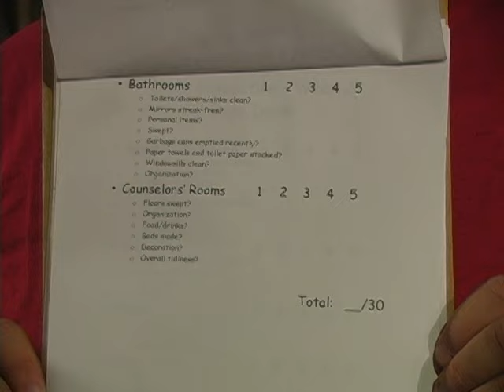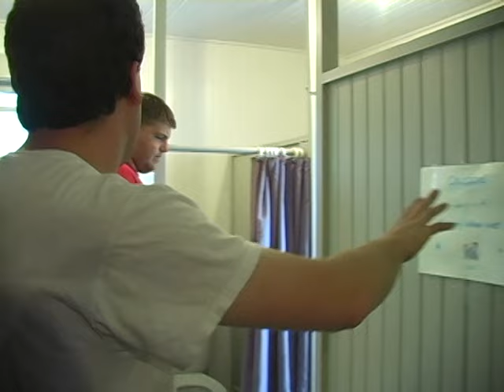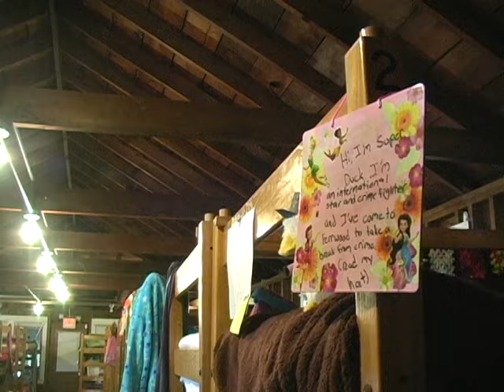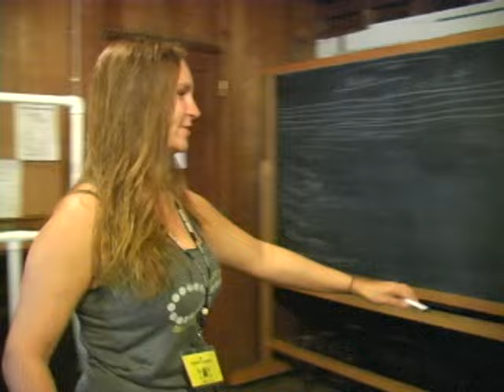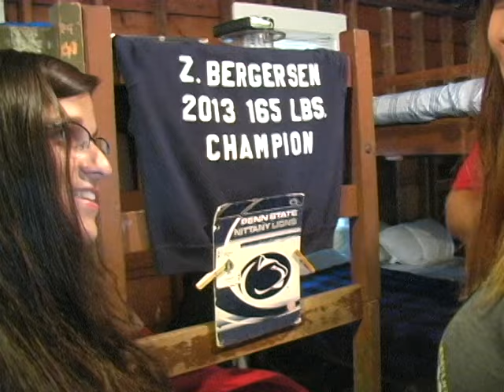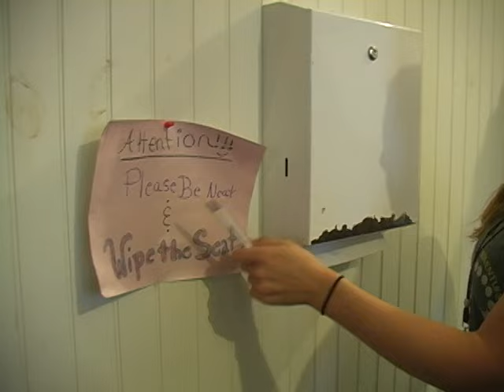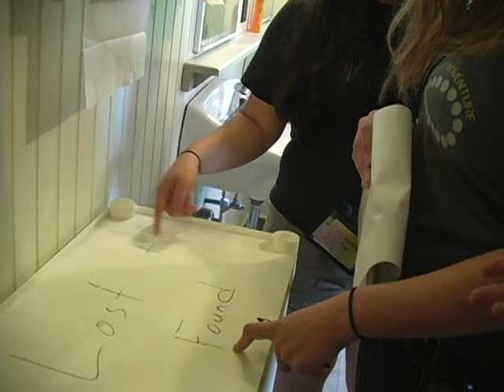Week 2 Dorm Inspection 2015